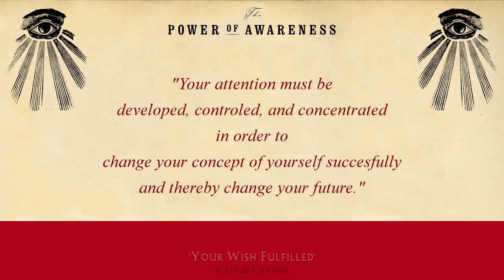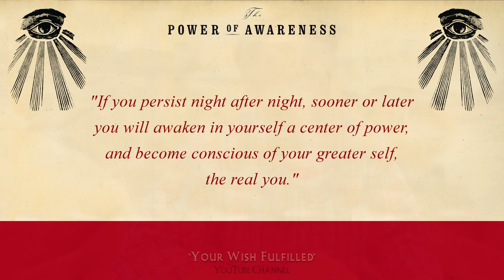"Practice This Exercise to Aide in Mastering Control of Your Attention!" -Neville Goddard SATS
Enjoy this brief clip from my reading of Chapter 6, "Attention", from "The Power of Awareness" by Neville Goddard, along with some thought-provoking commentaries & insights inspired from this most epic of books. "To Aide In Mastering Control of Your Attention, Practice This Exercise!" Enjoy! 💪😉

--Aranor Bruce, of 'Your Wish Fulfilled'